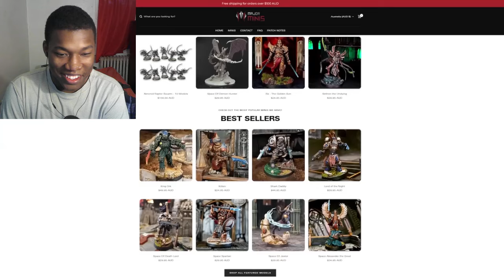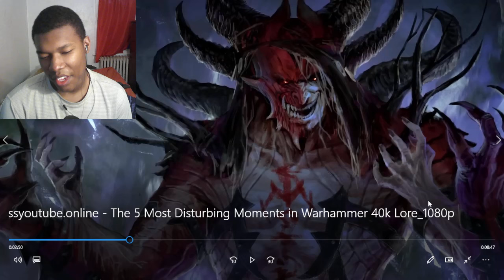The 5 Most Disturbing Moments in Warhammer 40k Lore REACTION